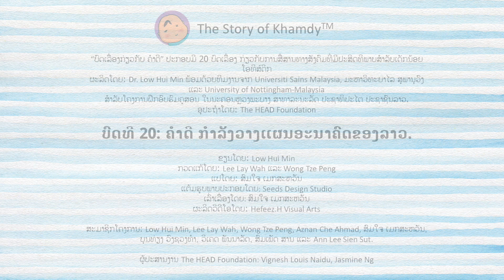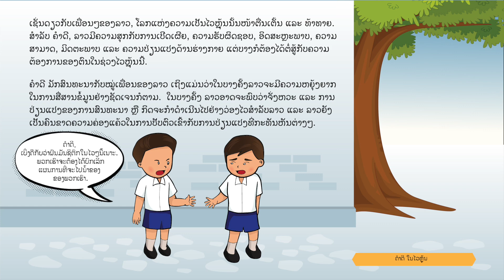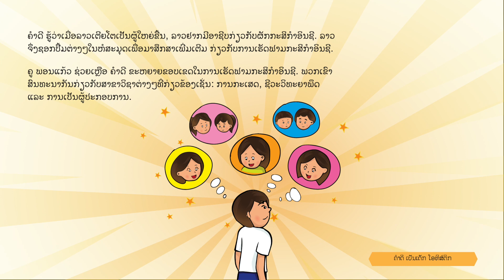ບົດທີ 20 ຄໍາດີ ກໍາລັງວາງແຜນອະນາຄົດຂອງລາວ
ບົດທີ 20 ແມ່ນນໍາສະເໜີກ່ຽວກັບການກຽມຄວາມພ້ອມຂອງ ຄໍາດີ ສໍາລັບອະນາຄົດຂອງລາວ ແລະ ການກ້າວໄປສູ່ການເຮັດວຽກງານ. ການພົວພັນຮ່ວມມືລະຫວ່າງຄູກັບ ພໍ່-ແມ່ນັກຮຽນ, ການຄົ້ນຫາຄວາມສົນໃຈ, ການຝຶກງານ... ແລະ ຍຸດທະສາດອື່ນໆ ດັ່ງທີ່ໄດ້ລະບຸໄວ້ໃນບົດນີ້.

ຂຽນໂດຍ: Low Hui Min
ກວດແກ້ໂດຍ: Lee Lay Wah ແລະ Wong Tze Peng
ແປໂດຍ: ສົມໃຈ ເມກສະຫວັນ
ແຕ້ມຮູບພາບປະກອບໂດຍ: Seeds Design Studio
ເລົ່າເລື່ອງໂດຍ: ສົມໃຈ ເມກສະຫວັນ
ຜະລິດວິດີໂອໂດຍ: Hefeez.H Visual Arts
ສະມາຊິກໂຄງການ: Low Hui Min, Lee Lay Wah, Wong Tze Peng, Aznan Che Ahmad, ສົມໃຈ ເມກສະຫວັນ, ບຸນທ່ຽງ ວົງຊວງທໍາ, ວິເຄດ ພັນນາລັດ, ສົມເພັດ ສານ ແລະ Ann Lee Sien Sut.
ຜູ້ປະສານງານ The HEAD Foundation: Vignesh Louis Naidu, Jasmine Ng

“ບົດເລື່ອງກ່ຽວກັບ ຄໍາດີ” ປະກອບມີ 20 ບົດເລື່ອງ ກ່ຽວກັບການສື່ສານທາງສັງຄົມທີ່ມີປະສິດທິພາບສໍາລັບເດັກນ້ອຍ ໂອທິສ໌ຕິກຜະລິດໂດຍ: Dr. Low Hui Min ພ້ອມດ້ວຍທີມງານຈາກ Universiti Sains Malaysia, ມະຫາວິທະຍາໄລ ສຸພານຸວົງ ແລະ University of Nottingham Malaysia ສໍາລັບໂຄງການຝຶກອົບຮົມຄູສອນ ໃນນະຄອນຫຼວງພະບາງ ສາທາລະນະລັດ ປະຊາທິປະໄຕ ປະຊາຊົນລາວ. ອຸປະຖໍາໂດຍ: The HEAD Foundation